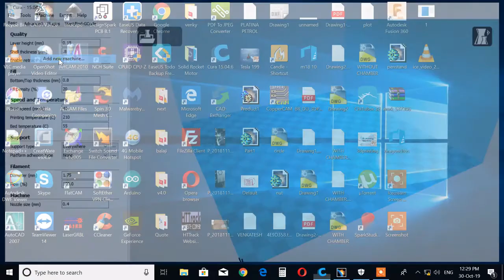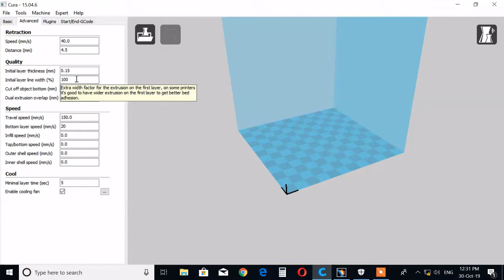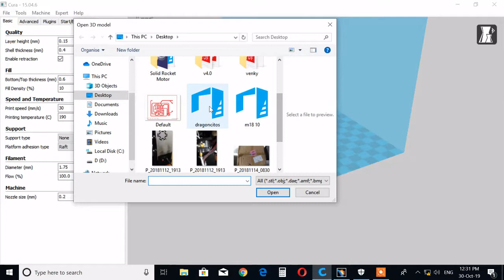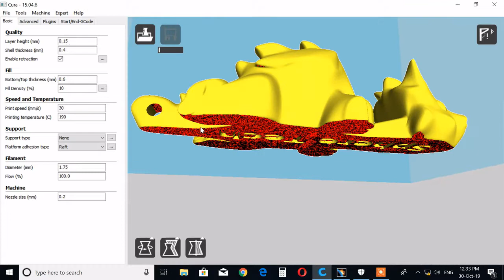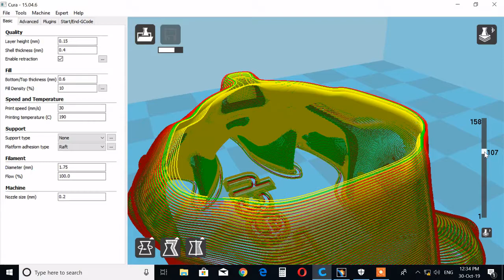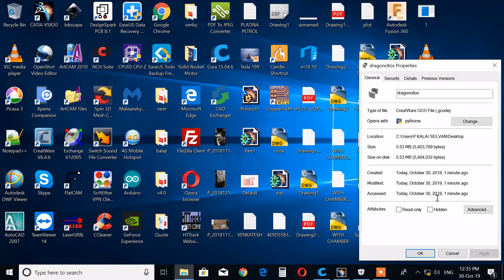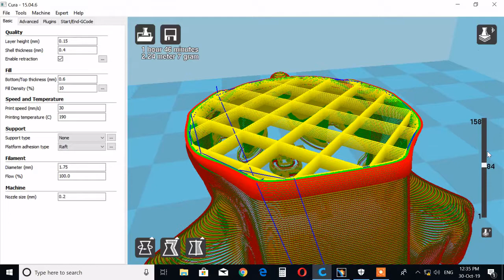DIY 3D Printer Slicer Settings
This video shows how to setup cura and slicing settings